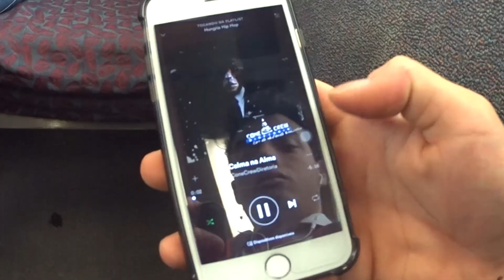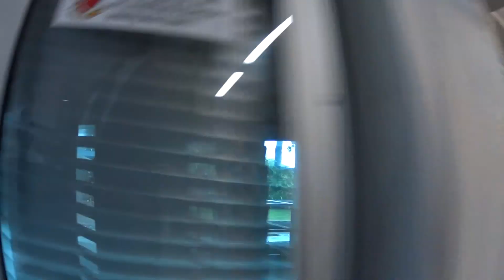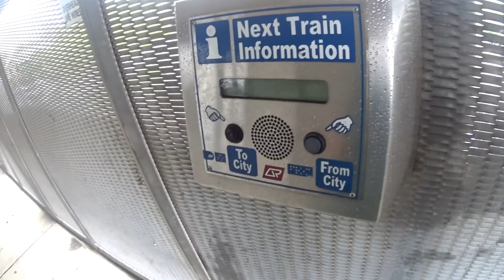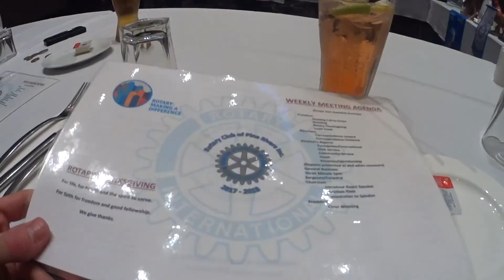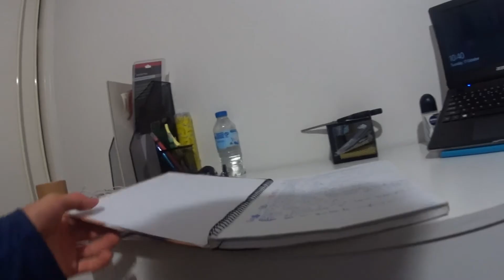DIA A DIA DE UM INTERCAMBISTA | #08 Diário de Intercâmbio Austrália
Nesse Diário de Intercâmbio vou mostrar um pouco do meu dia aqui na gringa! CURTA o vídeo, para eu saber que você gostou e me segue lá no INSTAGRAM pra acompanhar melhor essa minha jornada